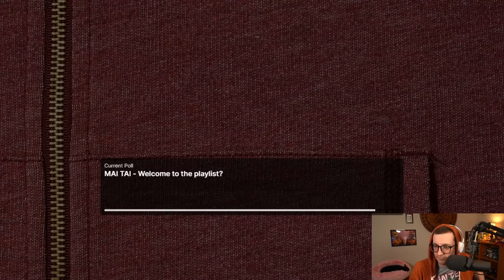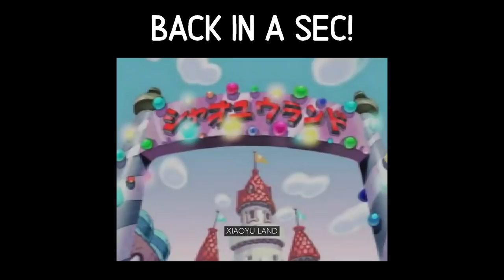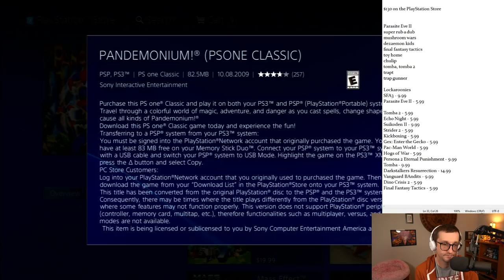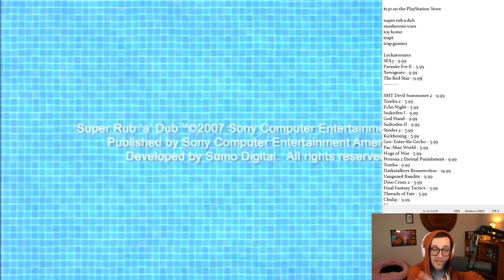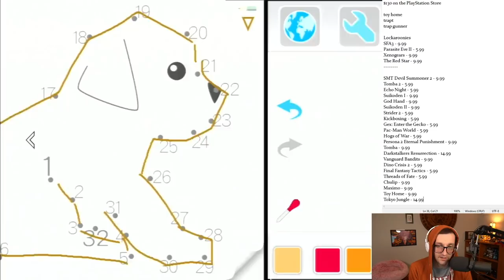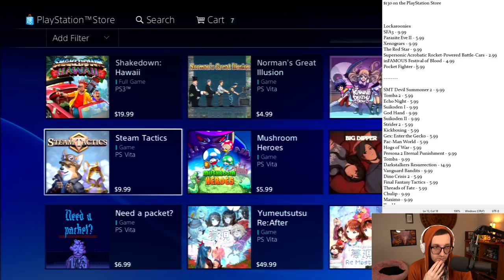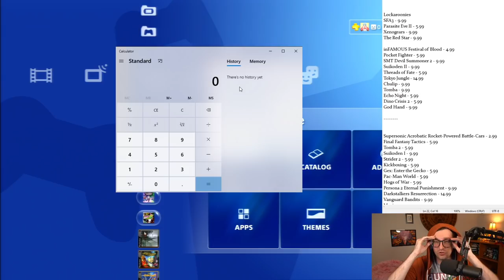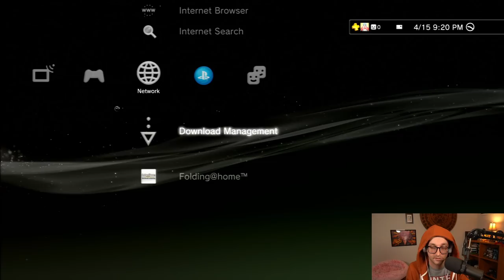Let's Spend $130 on the PlayStation Store